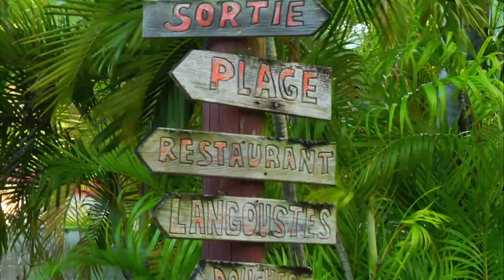Best Beaches in Martinique in the French Caribbean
The best beaches in Martinique, with inviting rum drinks, swaying palm trees and black sand. Check out Le Carbet with its traditional fishing, Coup de Sene, explore clear waters snorkeling and more with TV host Darley Newman. Like travel videos?

Darley of Travels with Darley on PBS takes you to have coconut sorbet on Anse des Salines with a picturesque sugary white sandy beach and crystal waters. She shows you where to walk along Petite Anse is just off the road heading to Diamant Beach and Grand Anse d’ Arlet with its restaurant Ti Sable, where you can have rum. Visit with Chef Hot Pants, Guy Ferdinand, at Le Petibonum, another great place to dine right on the beach. Go snorkeling at Ilet Chevalier for a truly private excursion with beautiful waters.

Find out about "Travels with Darley" with TV host Darley Newman on PBS, Amazon Prime and Ovation TV at